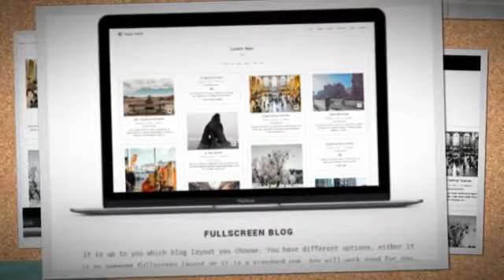Photography WordPress Theme - SolarWind + Download